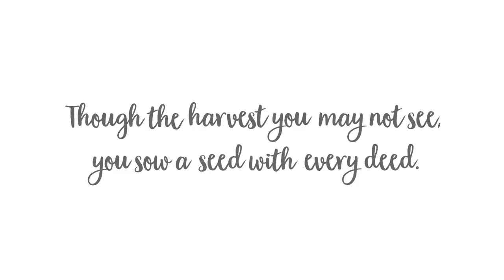Socialist goes gardening 🌱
An exploration into the most effective way of accelerating the natural seed dispersal process to a confined area of one's choosing.

Don't expect this quality of video to become the norm. I borrowed a friend's DSLR.